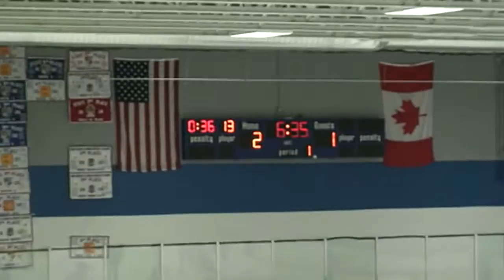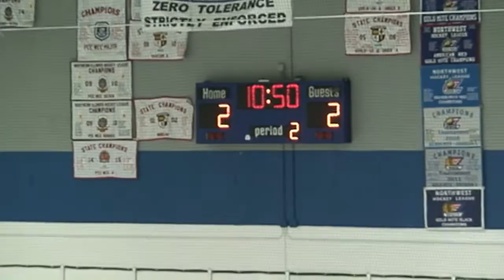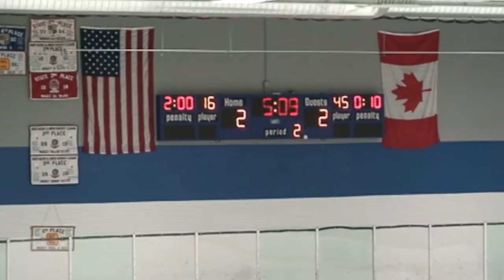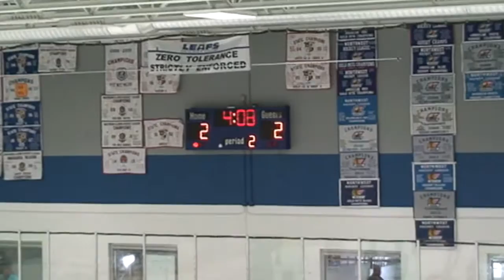9-19-15 Icemen C.S. vs Mission AZ (T2-2)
Central States Showcase
Rockford Icemen C.S. vs Mission AZ
Leafs Center